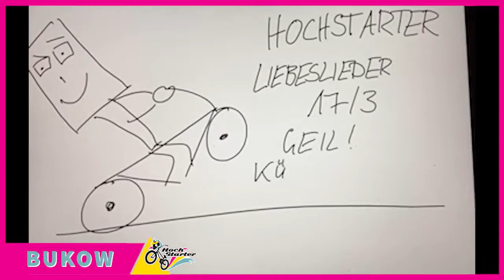Hochstarter - "Ich frage für einen Freund!"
"Ich frage für einen Freund!"
Bevor wir Liebeslieder am Mittwoch auf euch loslassen werden, haben wir die Nummer ein paar Freunden zum Testhören geschickt! 🎧 Das vielfältige Feedback soll dir natürlich nicht vorenthalten bleiben! ☝️
Danke an: Archi Alert, Terrorgruppe, Tamas Official, Wisecräcker, BUKOW, Swag Boy Alex, Chefdenker, Nonstop Stereo / FLOMB Frank Ludes One Man Band, AOP, ELFMORGEN, RUN ZERO, Zwakkelmann und Lotte vom Management. 🥰 ❤️🚀🦄
Wie sicher bist du dir jetzt? Wenn noch nicht ganz sicher würden wir morgen nochmal eine weitere Rutsche für dich zusammenstellen 📹
Sollen wir?